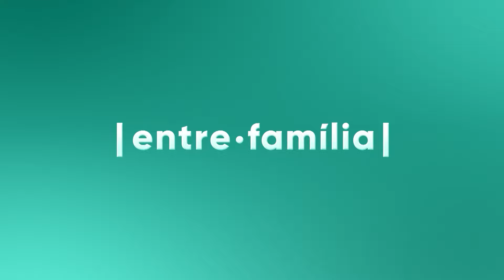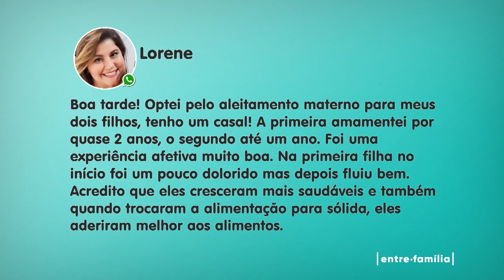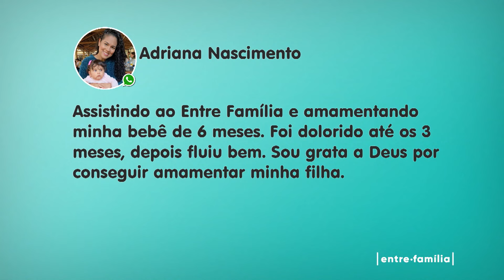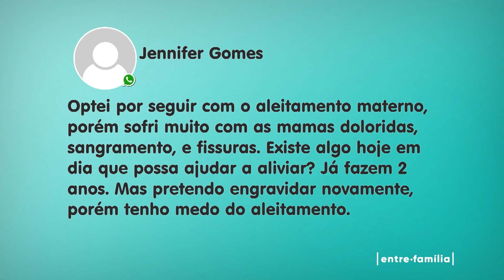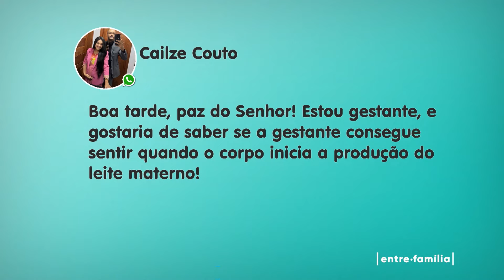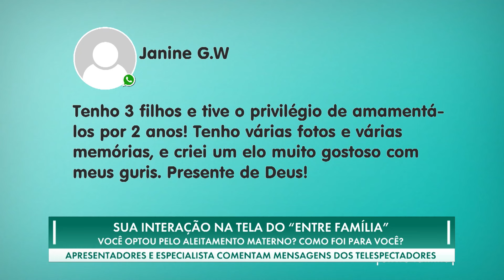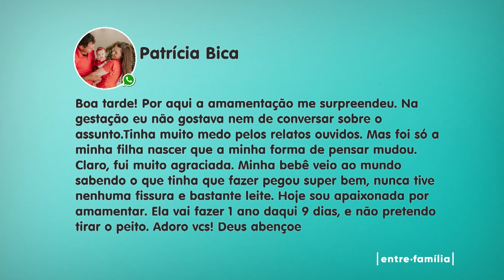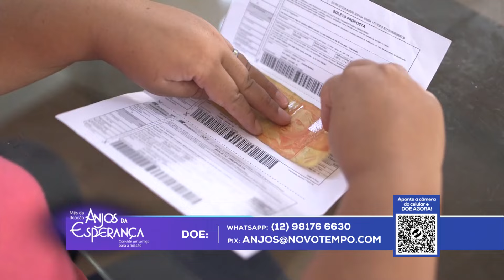06.08.2024 | AMAMENTAÇÃO | ENTRE FAMÍLIA